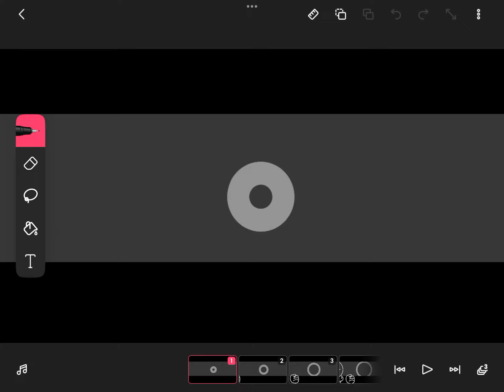Maby i should start creating animation memes?